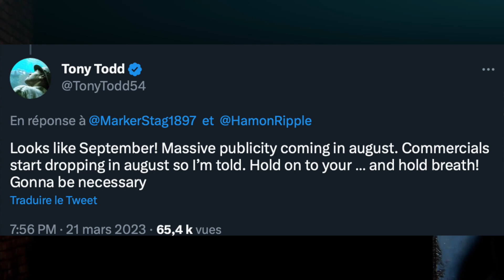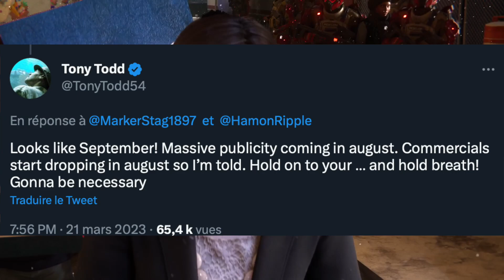Marvel’s Spider-Man 2 | Une sortie en septembre et marketing en aout ?!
Aujourd'hui je vous parles du banger de Tony Todd qui incarne Venom qui balance la fenêtre de sortie du jeu pour lui en septembre !
Le lien du discord hésitez pas !